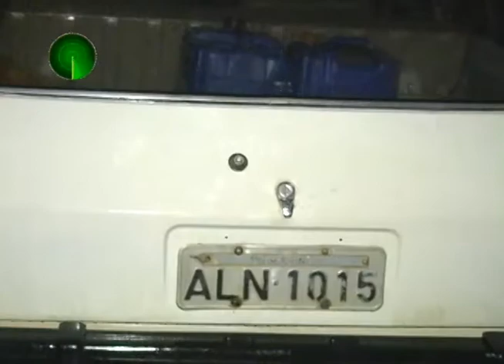08 06 12 AUTO X MOTO NO PQ DAS LARANJEIRAS EM MARINGÁ